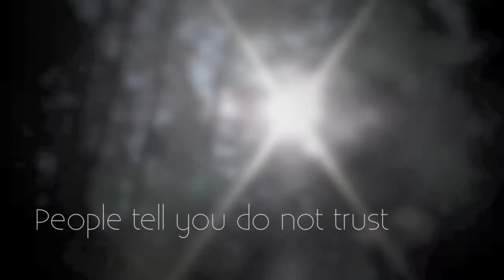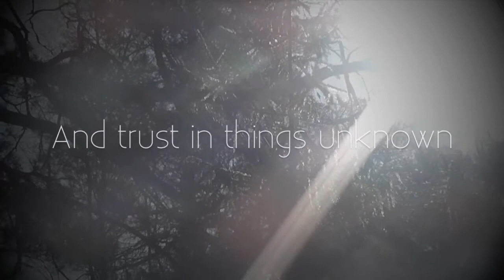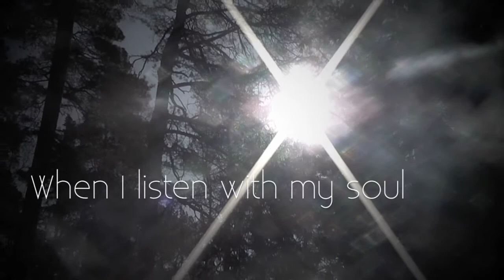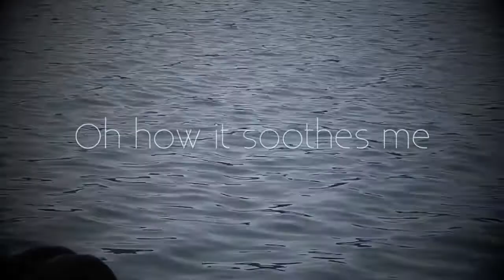Salt Of The Sound - It Must Be Hope Lyric/Music Video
Find out more information about Salt Of The Sound and their new single "It Must Be Hope"

"Get Plugged In!" to JesusWired for the latest Christian music news, videos, reviews, interviews and more by visiting our